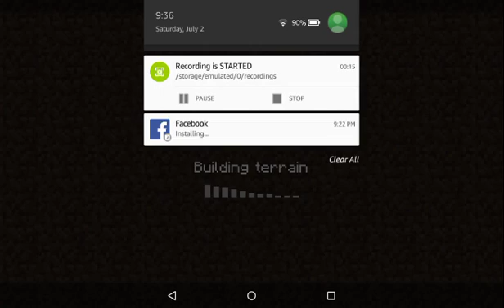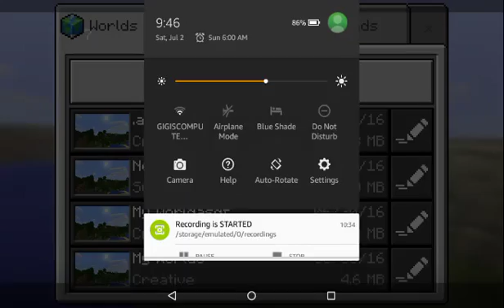Minecraft-YouTube Survival-Too many Fails!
Minecraft YouTube Survival

So here's the second video on my channel